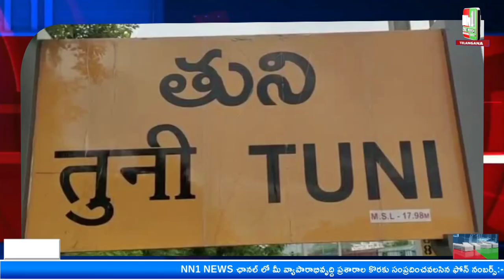తుని : ట్రస్ట్ బోర్డ్ ప్రమాణస్వీకారం కార్యక్రమానికి ముఖ్య అతిథిగా, మంత్రి దాడిశెట్టి రాజా.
"nn1news live"
"nn1news luve"
"nn1news"
"nn1news live"

NN1 NEWS#
NN1 News#
nn1news live#
nn1news breaking news today#
nn1news Breaking#
nn1news Youtube on live#
nn1news Sucribe#